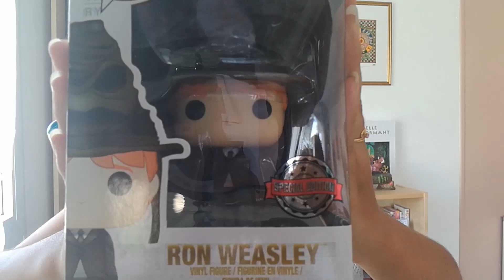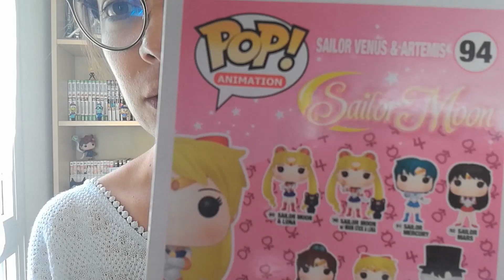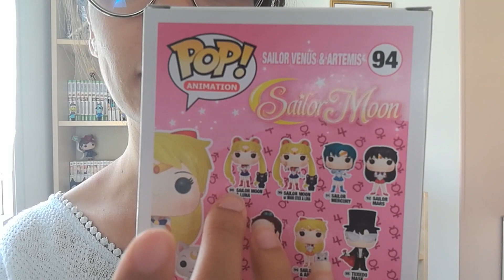Funko pop Japan Expo exclusive! Avec Harry Potter!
Je vous montre dans cette vidéo, mes 3 Funko pop achetées à la Japan Expo 2019.

Une Funko Stranger things spéciale exclusive Japan Expo! Et j'ai nommé...
...Dustin!

Une limited edition d'Harry Potter : Ron avec le choipeaux magique!

Et une Funko normale, que vous pourrez trouver n'importe où : Sailor Venus, du manga Sailor Moon.

🎁 Sailor Venus - Artemis :